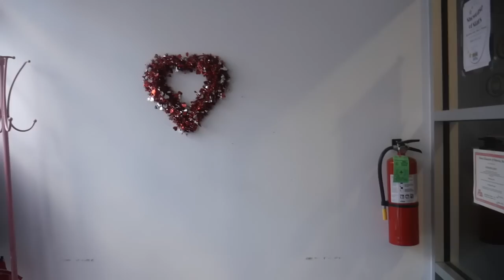Dancing at the ALDC | Nia Sioux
I went back to the ALDC and went INSIDE to take a dance class! It was crazy going inside and reliving so many memories. How do you think it looks?!

Follow me on:
Instagram💖➜ Username: @niasioux
About NiaSioux:
Hey Guys! My name is Nia Sioux. I’m a singer, songwriter and dancer that appeared on the show Dance Moms with my awesome mom Holly Frazier!